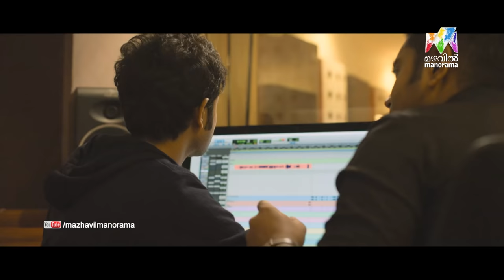Jacobinte Swargarajyam l Sreenadh Bhasi & Nivin Pauly comedy scene l Mazhavil Manorama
Jacobinte Swargarajyam : Sreenadh Bhasi & Nivin Pauly comedy scene from the movie Jacobinte Swargarajyam. Watch it here.